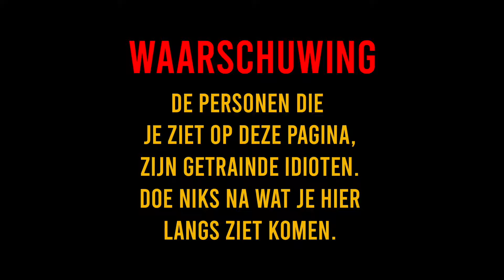DAG 5 - CHERSO ONZE BOOT SLAAT OM & VEEL TE VEEL GEKKIGHEID DOOT HET ATTEN! - MICK&THIJS S2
Elke zondag om 11uur en woensdag om 5uur een nieuwe video. (Als het goed is!)
Dan krijg je elke week een nieuwe video te zien. Geef ook effe een dreun op die like knop en blijf ons volgens voor meer content.